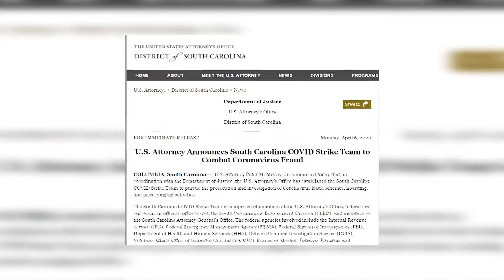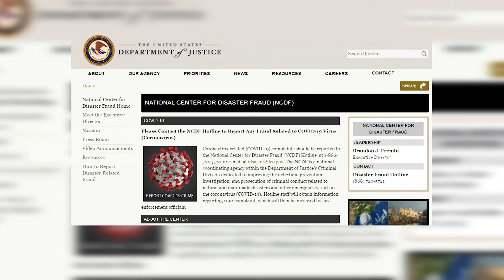Attorney's offices nationwide tasked with investigating coronavirus scams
The Justice Department asked U.S. attorney’s offices across the country to focus on investigating fraud and scams related to the coronavirus pandemic.